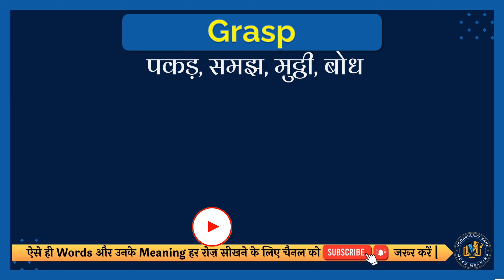Grasp meaning in Hindi | Grasp english to hindi | Grasp ka matlab kya hota hai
इस वीडियो में आप Grasp का हिंदी में मतलब समझेंगे और साथ में Grasp का correct pronunciation भी सीखेंगें यानि की आप Grasp के अर्थ के साथ साथ ये भी सीखेंगें की Grasp को कैसे सही से बोले या Grasp को बोलने का सही तरीका क्या है |

तो सिर्फ एक मिनट में सीखिए Grasp को|
Let’s learn Hindi Meaning of Grasp in detail.

Grasp का हिंदी में अर्थ होता है
पकड़, समझ, मुट्ठी, बोध

Grasp को इन उदाहरणों से और अच्छे से समझ सकते हैं
She has a comprehensive grasp of the subject.
उन्हें विषय पर व्यापक पकड़ है।

तो दोस्तों आपने इस वीडियो में इन समस्याओं का उत्तर समझा:
1 Grasp meaning in hindi
2 Grasp english to hindi
3 Grasp ka matlab kya hota hai